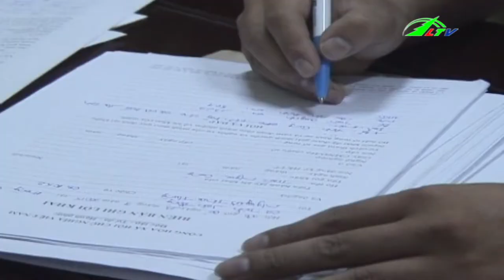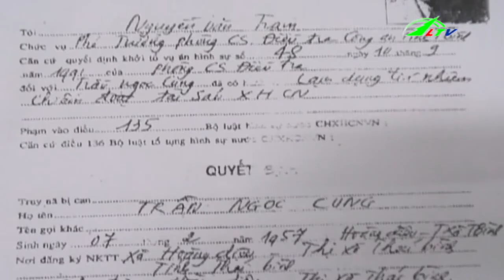Tin Tức Bắt đối tượng trốn truy nã 24 năm |Xã Hội Lâm Đồng TV